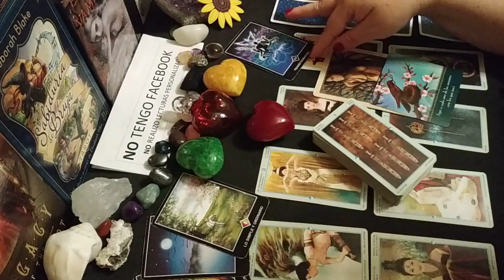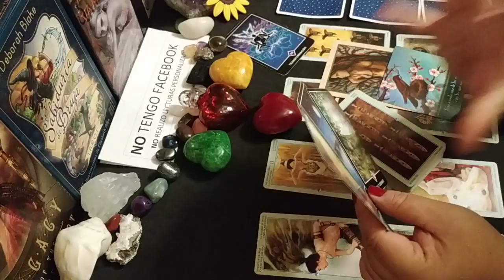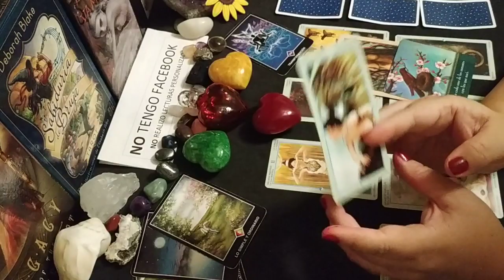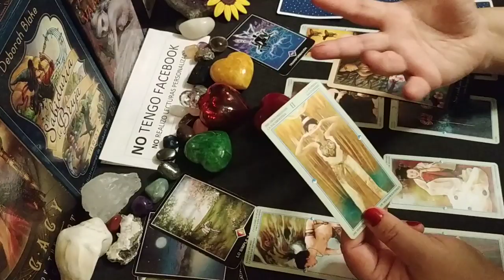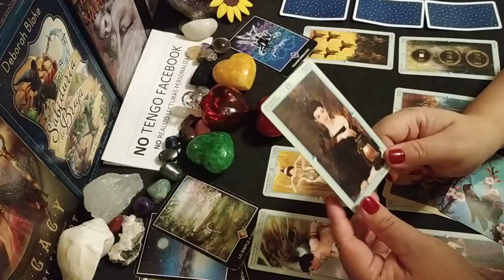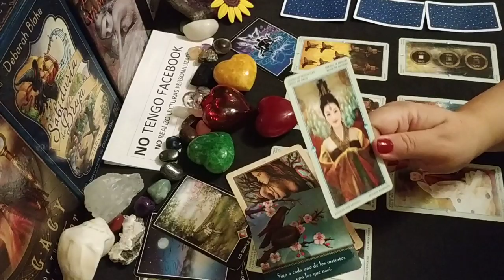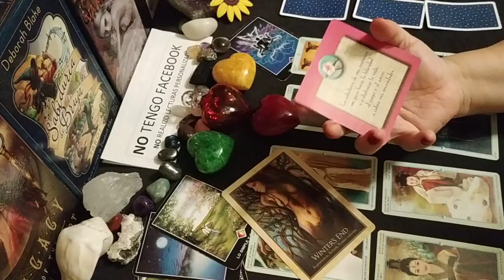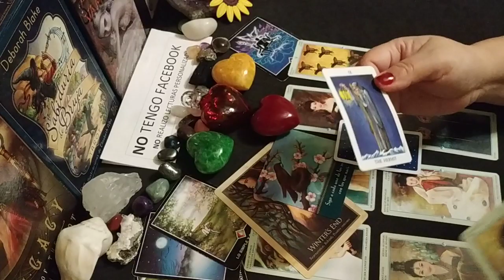Capricornio. Ex pareja. 3a. Semana Junio 2019 😭💔